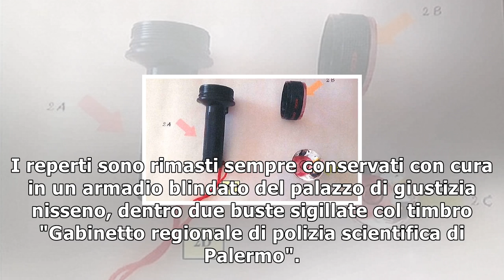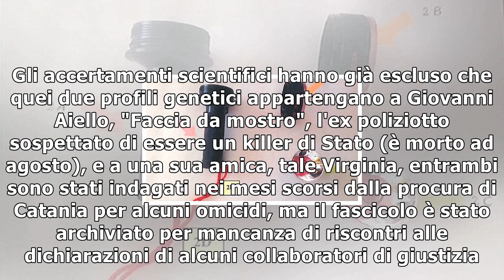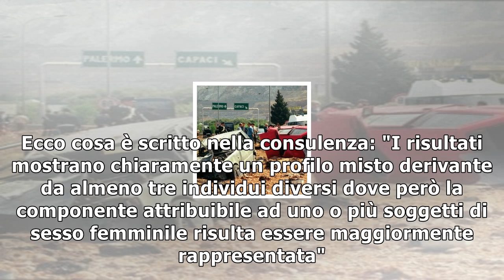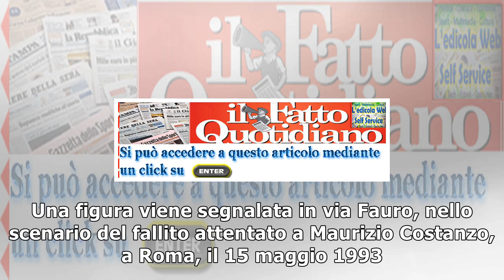L’ultima verità su falcone. “l’ombra di una donna nel commando di capaci”